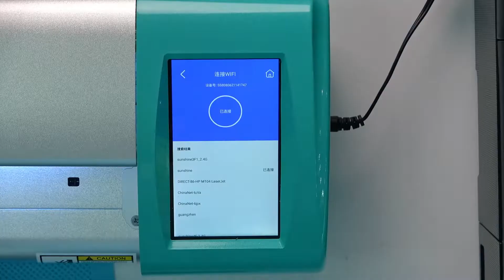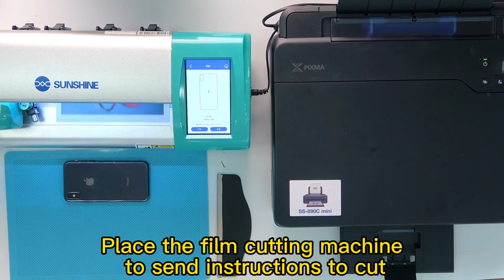SUNSHINE 890C Pro Max Connect Printer